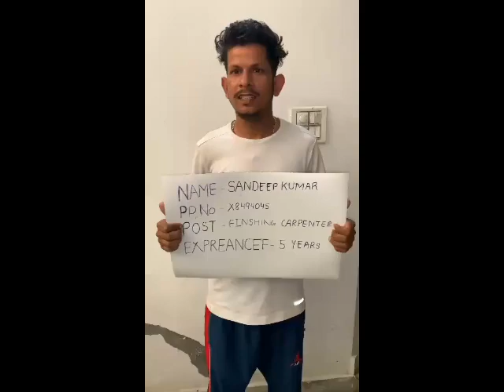FURNITURE CARPENTER SANDEEP KUMAR X8494045 WORKING VIDEO